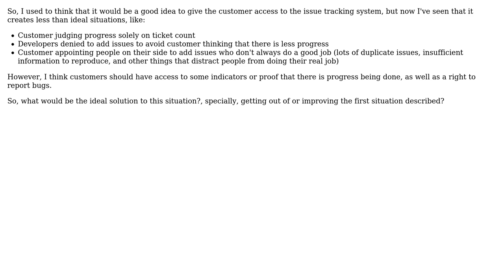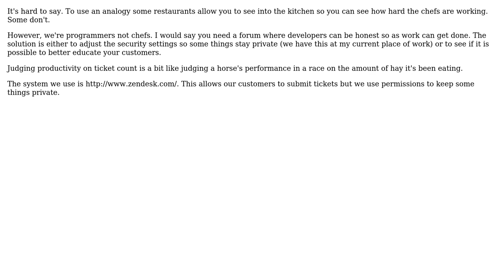What level/format of access should be given to a client to the issue tracking system?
Software Engineering: What level/format of access should be given to a client to the issue tracking system?

With thanks & praise to God, and with thanks to the many people who have made this project possible! | Content (except music & images) licensed under CC BY-SA | Music | Images & others | With thanks to user user3899803 user Matthew Flynn user Jan Doggen user dukeofgaming user Daniel Hollinrake and the Stack Exchange Network Trademarks are property of their respective owners. You are responsible for your own actions.